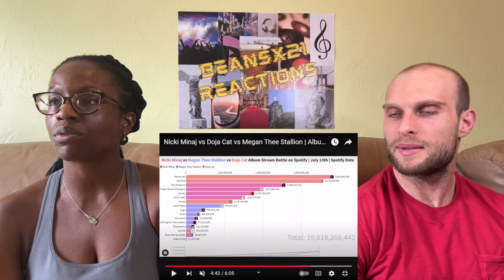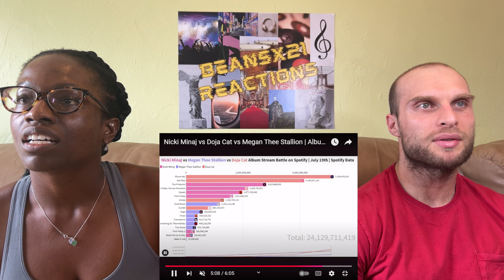REACTION TO Nicki Minaj vs Doja Cat vs Megan Thee Stallion | Album Streams Battle on Spotify | July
REACTION TO Nicki Minaj vs Doja Cat vs Megan Thee Stallion | Album Streams Battle on Spotify | July 19th  | FIRST TIME WATCHING

In this video, we are reacting to Nicki Minaj vs Doja Cat vs Megan Thee Stallion | Album Streams Battle on Spotify | July 19th.